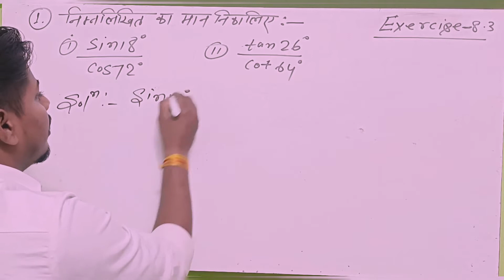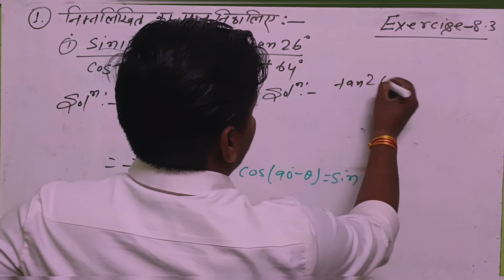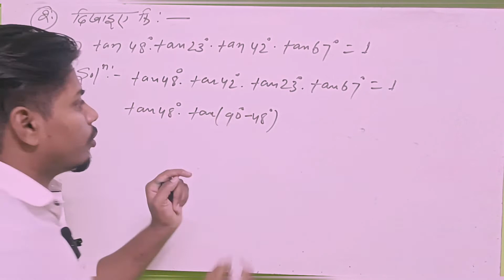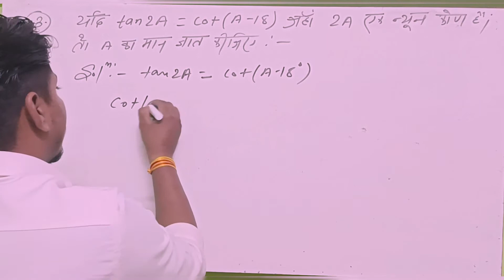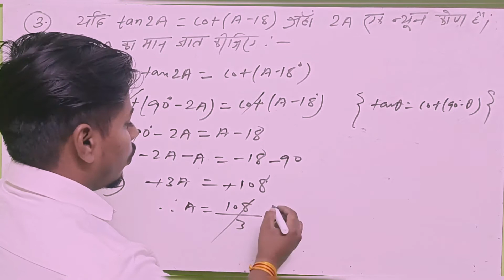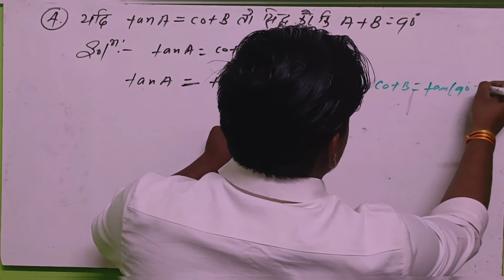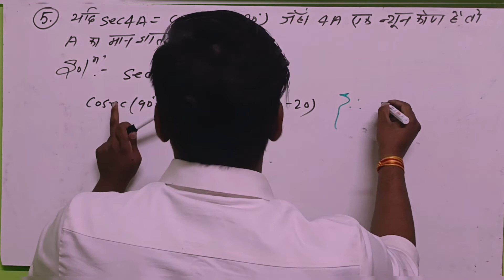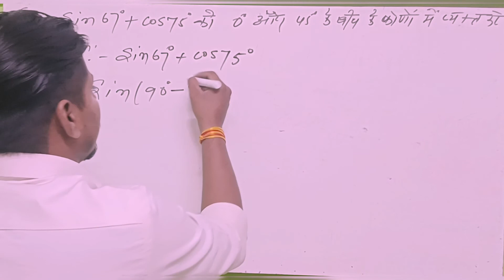त्रिकोणमिति अध्याय -8.3 ll बिहार बोर्ड परीक्षा 2023 में पक्का आने वाले हैं देख लो!ll trigonometry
trigonometry exercise 8.3 ka bilkul Hindi medium